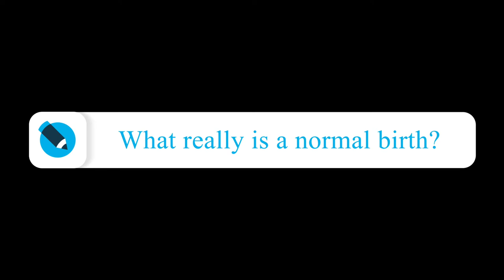My Delivery Story: Did I have a normal birth?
This video gives a detailed process of my delivery journey. I expected some things but got thrown off by a few. Enjoy and I hope you learn something.